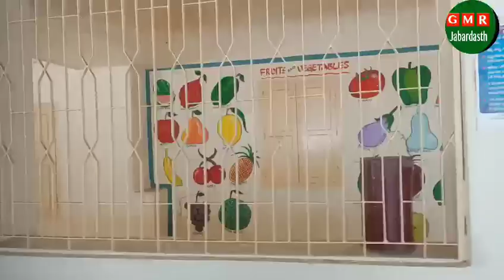గవర్నమెంట్ స్కూల్ సందర్శించిన సినీ నటులు Indian government school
గవర్నమెంట్ స్కూల్ సందర్శించిన సినీ నటులు
Indian government school Andhra Pradesh Nadu Nedu